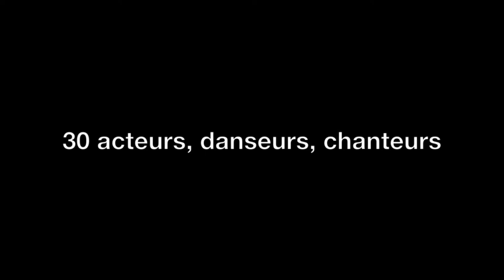Teaser Le coeur de la Terre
Images enregistrées le 28 avril 2013 lors de la représentation à la comédie St Germain.